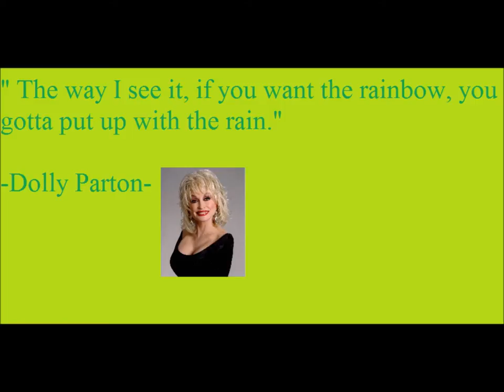Daily Quote of the Day 1/27/2014